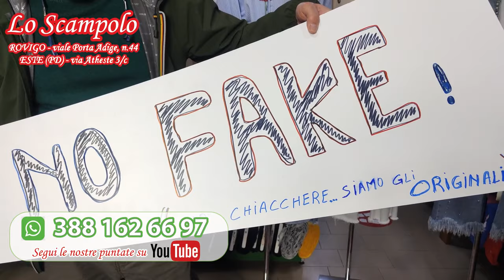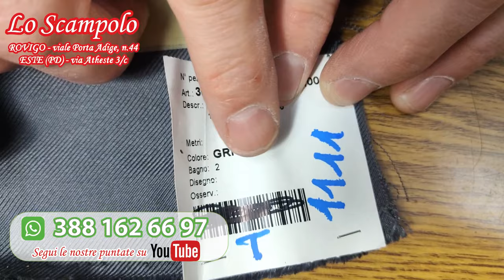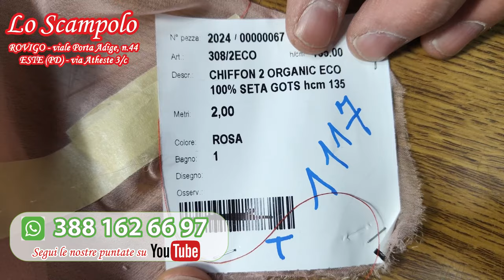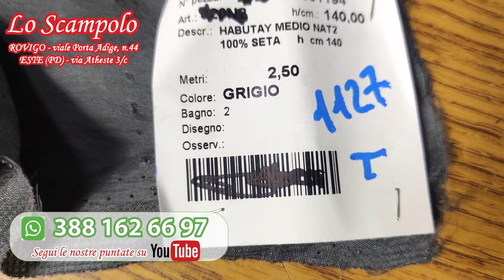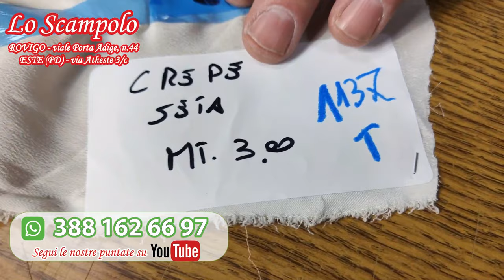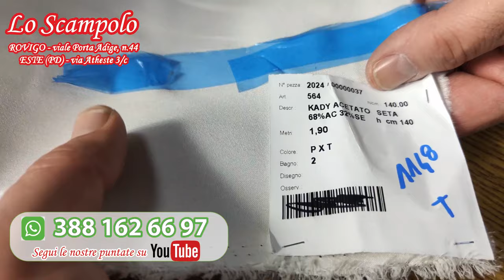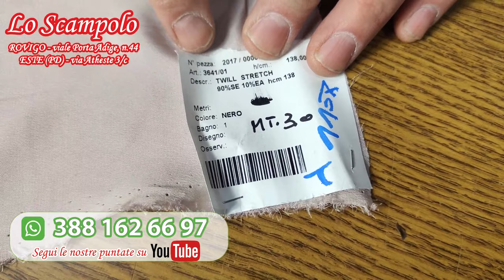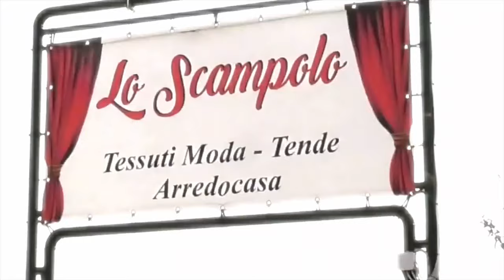GLI SCAMPOLI DEI F.LLI ANTONIOLI - Puntata N.035 🎥 OGGI SPECIALE SETA PURA TINTA UNITA 🇮🇹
TRENTACINQUESIMA PUNTATA !!!

DOPO IL SUCCESSO TELEVISIVO sul Canale TV Arte Italia 125,
il nostro FRANCESCO ci mostra i nuovi arrivi del nostro reparto
TESSILE !!!

🇮🇹 Ciao care amiche e amici! Nuova diretta dove vi mostriamo i nuovi arrivi a prezzi bassissimi
Puntata N.035 🎥 Tessuti Sartoriali, Tende e Arredamento Casa 🇮🇹
By Fratelli Antonioli dal 1982 !!!
PUNTATA N.035 DEL 30 MARZO 2024 - Lo Scampolo di Antonioli - 🇮🇹 TESSUTI SARTORIALI , Tende e Arredamento Casa 🇮🇹
Spedizione da 8,900€ in TUTTA ITALIA
CON CONTRASSEGNO INCLUSO€!